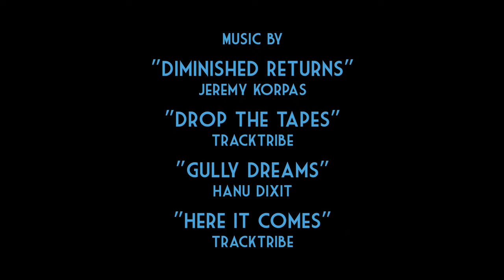Cryptic Pursuit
Cryptic Pursuit (2023)

Directed by: Daniel Magallanes
Produced by: Daniel Magallanes / Chae Balistreri
Written by: Michael Ruiz / Keri Ruiz / Hayley Ellisor / Devin Pile
Starring: Shane Howell / Chae Balistreri / Melissa Elkins / Andrew Cockerell / Nathan Wilson
Cinematography: Rahul Putha / Phillip Lim
Edited by: Daniel Magallanes
Audio Recording: Nathan Wilson
Production Assistants: Alden Schaub / Will Fordyce

Jim McDonald
Jordan Wood
Julia Riffle

Made for the 48 Hour Film Project 2023
Shot on a Sony a7c and a7IV
Edited in Final Cut Pro X
Pflugerville, Texas